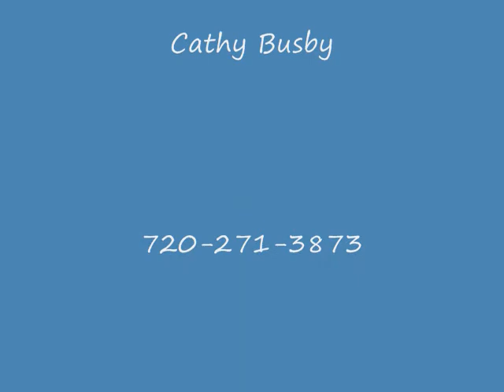Vacation Rental in Denver's Posh Cherry Creek Neighborhood! Sleeps up to 12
Location: Denver, Denver Metro, Denver Area, Colorado, USA (Cherry Creek)

Accommodations:  House, 3 Bedrooms + Convertible bed(s), 3 Baths (Sleeps 6-12)

Description:
Lavish 2400 square foot home located in posh Cherry Creek neighborhood. Everything is included in this fully furnished vacation or corporate rental right down to the wine glasses in this vacation retreat. This home has 3 bedrooms and 3 baths. The large master extends the full length of the house. It's a perfect getaway from the rest of the guests when a little privacy is in order. Very elegant and cozy it includes a sitting room, master bath, and plasma TV. The 2nd bedroom also located on the 2nd floor includes a queen bed and a 3/4 bathroom just outside the door. A reading nook complete with bookcases full of an array of interesting books is a relaxing spot with great windows that overlook the front yard. Downstairs is the 3rd bedroom which also has it's own bathroom right outside the door. A study which can easily be converted into an office setting has a queen futon and a convertible chair and a half for additional sleeping accommodations. A beautiful formal living room is just inside the front door with the formal dining room on the opposite side. The kitchen includes all the modern conveniences of home with stylish stainless steel appliances. Best of all is the family room in the back of the house. A comfy queen convertible sofa is part of the cushy furnishings perfect for watching cable TV or surfing the web on wifi. It's surrounded by airy windows that look out to the fabulous fenced backyard. A cottage style perrenial garden surrounds the boundaries of the yard with English roses and flowers flowing all summer long. A BBQ grill is provided for outdoor entertaining in this tranquil setting. This lovely home includes all the amenities needed for the ideal vacation.

Location:
Centrally located--there is an array of places to go and things to do within minutes. The Cherry Creek shopping area is only blocks away. Chic boutiques and fine dining line the streets of this posh area. Thursday nights feature an outdoor movie for starlight entertainment. From beauty to health it's all at your fingertips in an exciting alluring setting. Just down the street is Denver Botanical Gardens and City Park. Denver's Botanical Gardens has many activities all year round. Outdoor concerts are a great way to spend an evening, just bring your own blanket and bottle of wine. City Park is great for the family with something for everyone. The Denver Zoo, The Museum of Natural History and City Park Golf Course are all there for family fun. A quick drive to Denver's "Washington Park" is a fun afternoon with the outdoorsy side of Denver. Biking, Hiking, Tennis and Rollerblades keep this park active from sunrise to sunset. Best of all are Denver's major sporting events! The Denver Broncos, Colorado Crush, Colorado Avalanche, Colorado Mammoth, Colorado Rockies and the Denver Nuggets are only about 15 minutes away. If rugby is your sport the new Infinity Park in Glendale, home of the Raptors, is within walking distance. We're always happy to help you find tickets for any of these events. This home has easy access to I-70 and I-25 making any commute fast and easy. The Denver Tech Center and Downtown Denver are only approximately a 15 minute drive. For a day of skiing, river rafting, horseback riding, hiking, biking or shopping in the mountains it's about a 1 1/2 to 2 hour drive. A very scenic drive that's breathtaking all the way.
This home is a perfect Denver vacation rental that's meticulously cleaned and cared for with ALL of the linens freshly laundered prior to every check-in. We welcome you to stay in our home.

Corporate Rental in Denver, CO
Vacation Rental in Denver, CO